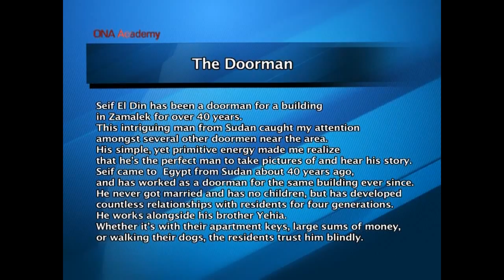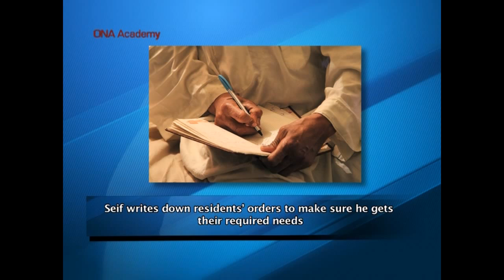Mohamed Hazem Abd El Azim - Photography For Journalism - ONA Academy's Platform